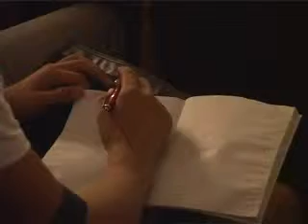Встреча ректора ЮУрГУ с абитуриентами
Ректор ЮУрГУ встретился с абитуриентами и их родителями. На встрече удалось получить ответы на все интересующие вопросы о перспективах обучения в нашем вузе и возможностях для студентов.
На протяжении года в вузе регулярно проходили встречи с абитуриентами и их родителями. Их знакомили с университетом и руководством. В июле будущие студенты также познакомились с деканами факультетов, посетили кафедры и учебные лаборатории. Таким образом, абитуриентам помогали определиться со специальностью.
Заключительная встреча с ректором ЮУрГУ прошла после окончания приема документов на очную форму обучения. Александр Шестаков рассказал о преимуществах, которые дает студентам учеба в Национальном исследовательском университете ЮУрГУ, о самых перспективных специальностях и о наборе 2012 года, о направлениях подготовки в вузе и многом другом.
В течение полутора часов абитуриенты и родители задавали вопросы об университете. Свой главный ответ -- зачислены они или нет, окончательно станет известен  5 или 7 августа.